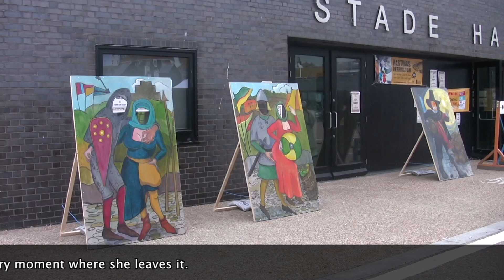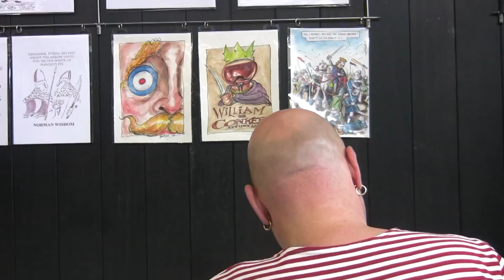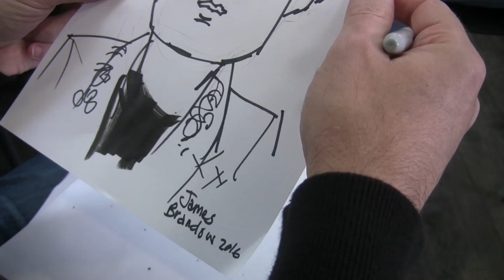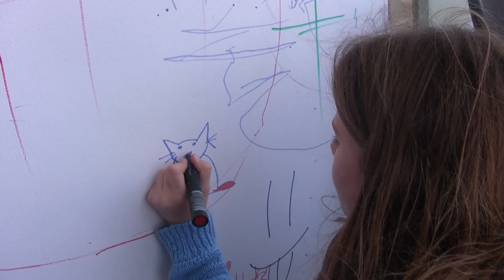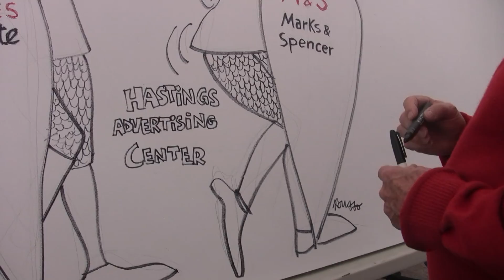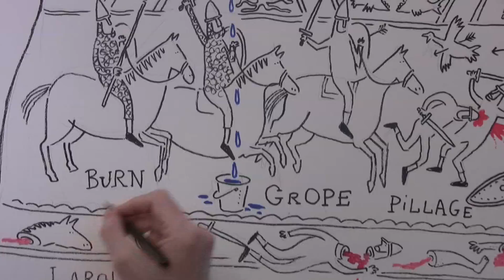Rousso à Hastings